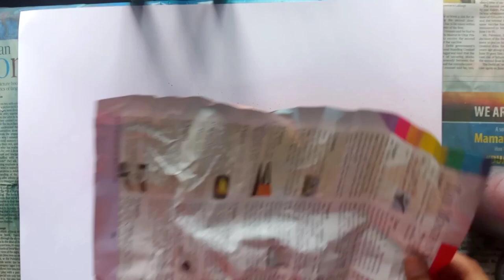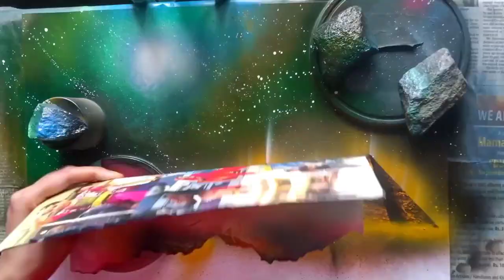Ancient Pyramids Spray Paint Art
Connect with my page An Astrophile on Instagram for daily art dose

CHECK OUT SOME GLOW IN THE DARK PAINTINGS HERE :-

4. Jack Frost Spray Paint Art | Rise of the Guardians - Jack Frost and the Moon Painting